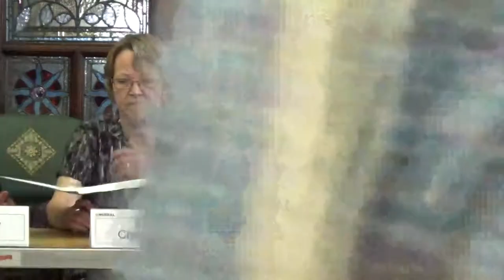Joint Strategic Commissioning Board (Wirral Council) (Wirral CCG) 21st August 2018 Part 1 of 2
Present:
Dr Sue Wells
Alan Whittle
Simon Banks
Nesta Hawker
Cllr Chris Jones
Cllr Paul Stuart
Paul Edwards
Jason Oxley
Cllr Bernie Mooney (arrived late at 2:04pm part way through item 4)
and others

Council Chamber, Birkenhead Town Hall, Mortimer Street, Birkenhead, CH41 5EU

The agenda and reports for this meeting are on Wirral Council's

1. Apologies for Absence 1:26

2. Members' Code of Conduct - Declarations of Interest 2:00

3. Minutes 2:24

To approve the accuracy of the minutes of the meetings held on 19 June 2018.

BUSINESS ITEMS

4. Commissioning and Transformation Strategy 4:03

Report of the Director of Commissioning and Transformation.

Additional documents:

Comm and Transformation Strategy 210818 App

5. All Age Disability and Mental Health 24:45

Report of the Assistant Director, Health and Care Outcomes.

6. Care and Support at Home Commission 38:26

Report of the Lead Commissioner Community Care Market and the Assistant Director Primary Care.

Continues at Joint Strategic Commissioning Board (Wirral Council) (Wirral CCG) 21st August 2018 Part 2 of 2